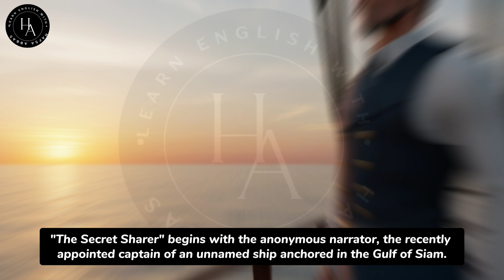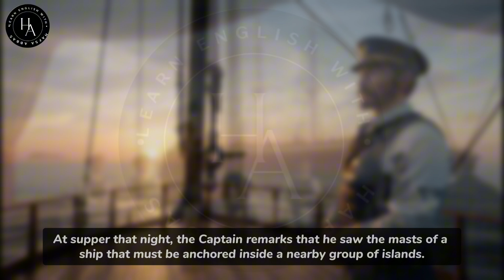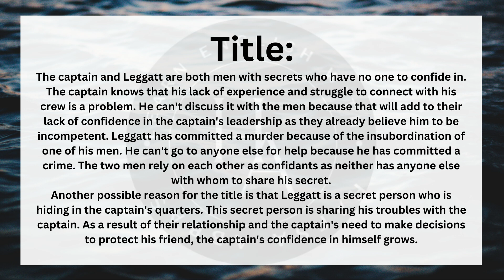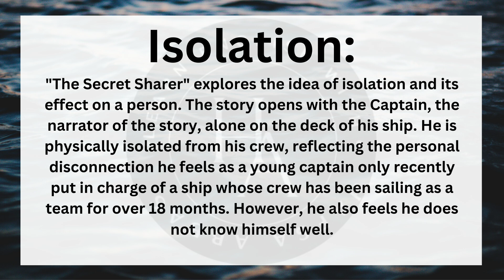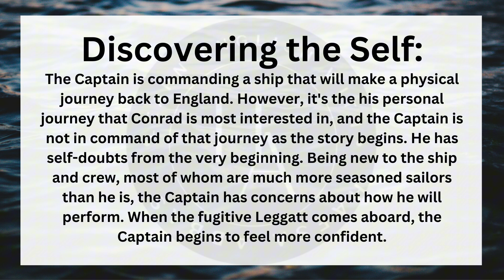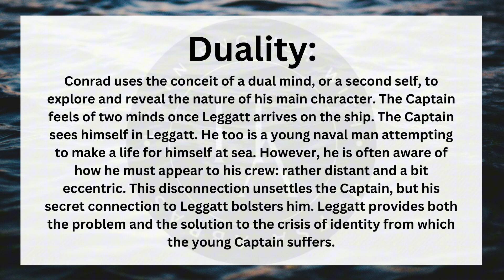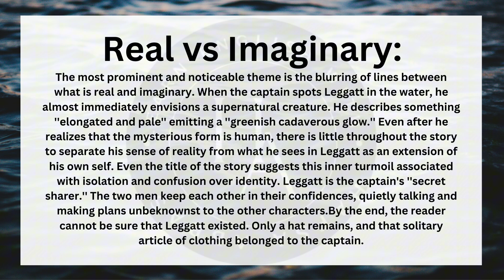The Secret Sharer by Joseph Conrad|Summary, Analysis, Themes and Title|Full Explanation in Hindi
Welcome to Learn English with Hafsa Abbas YouTube Channel Where you fill find English Literature and Language lectures and notes.